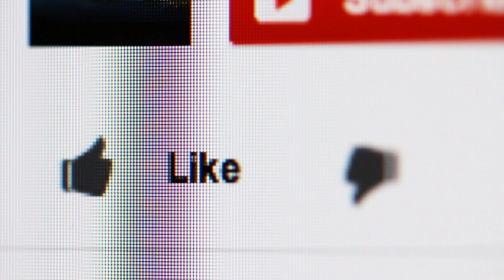DID ROBOT ASIMO RETIRE ?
ASIMO - is World's most advanced robot created by HONDA.
This robot has retired in 2018 and no longer in production. But it will still give stage performances. Know in this video.

Stands 130 cm (4 ft 3 in) tall and weighs 54 kg (119 lb)
Its one of a kind robot that uses its hands and fingers apart from full body functions. ASIMO is powered by a rechargeable 51.8 V lithium-ion battery with an operating time of one hour.

Asimo is created by Honda - Japan
Atlas robot is created by Boston Dynamics - USA
There's no company by the name of Bosstown Dynamics ;)